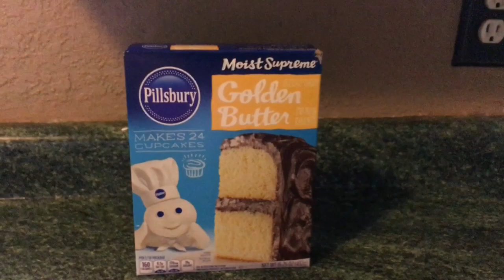Dollar General FREE SUAVE SHAMPOO && CONDITONER!!! RuN!